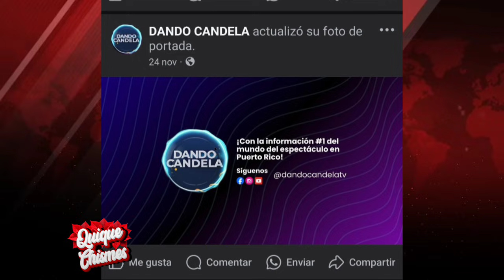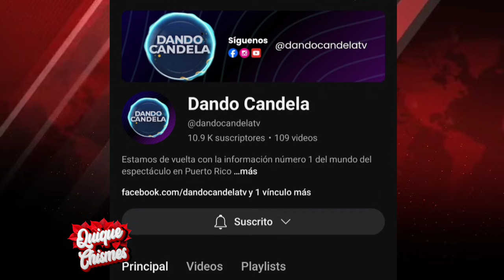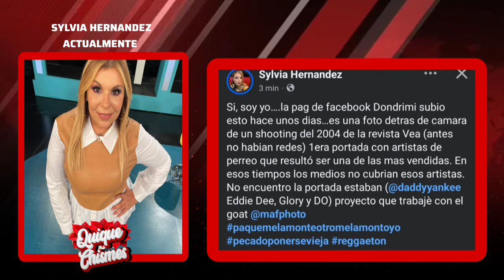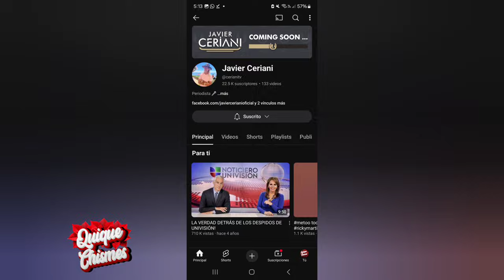🧨CANCELAN CHISME NO LIKE Y REGRESA EL PROGRAMA DE CHISMES DANDO CANDELA 💣